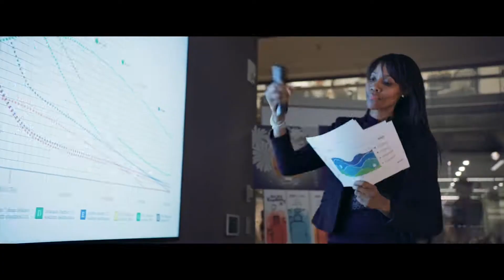Начни сначала (2018) — русский трейлер #2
Режиссёр — Питер Сигал;
Жанр — мелодрама, комедия;
Страна — США;
Премьера РФ — 13 декабря 2018 (мир — 22 ноября 2018);
В ролях — Майло Вентимилья, Дженнифер Лопез, Ванесса Энн Хадженс, Шарлин Йи, Леа Ремини и др.
Когда Майя уже перестала надеяться, что ее мечты осуществятся, она случайно получает работу в большой корпорации. Теперь у нее есть шанс доказать снобам с Мэдисон Авеню, что врожденный талант и блестящий креатив так же важны, как и диплом престижного университета. И не имеет значения, что у тебя за спиной, — ведь никогда не поздно начать сначала!